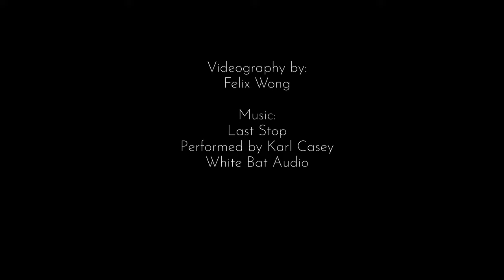Cloudlapse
Shot out of a north-facing window on 4th of September 2022
There was a geomagnetic storm on this night and I had hoped to capture some strong green northern lights in between the holes in the cloud, but alas, the weather had other ideas.